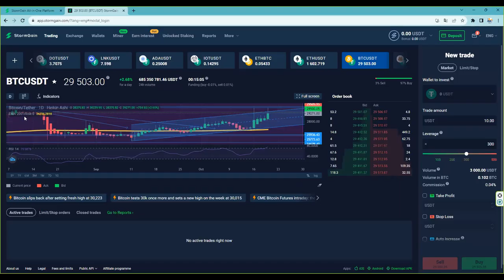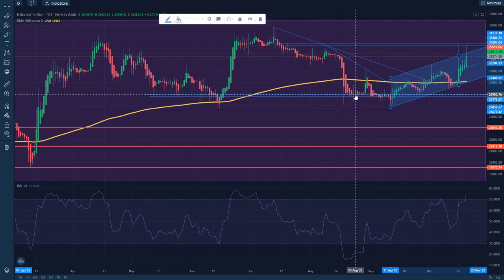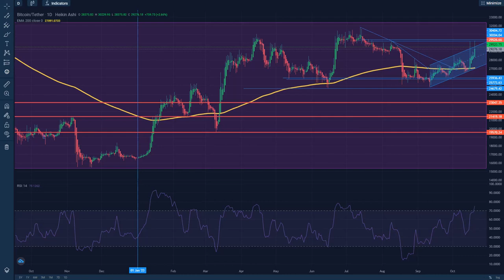Bitcoin alcista con dos objetivos en el corto y medio plazo BTC inicia el bullmarket